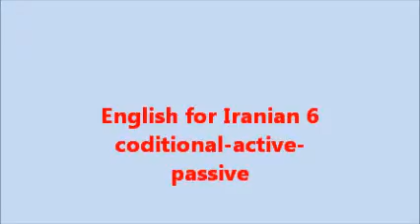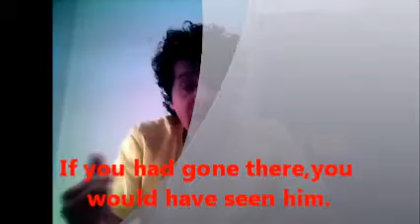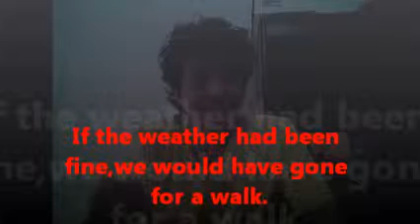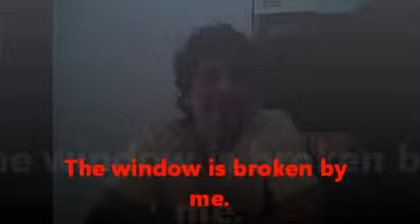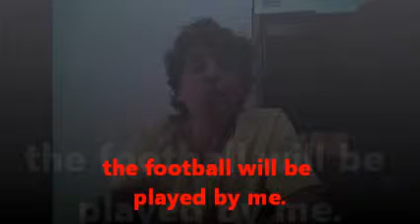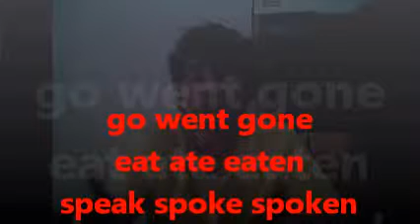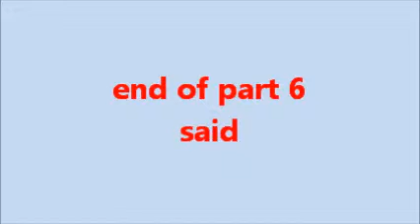English for Iranian 6 (conditional-active-passive)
English Tutorial